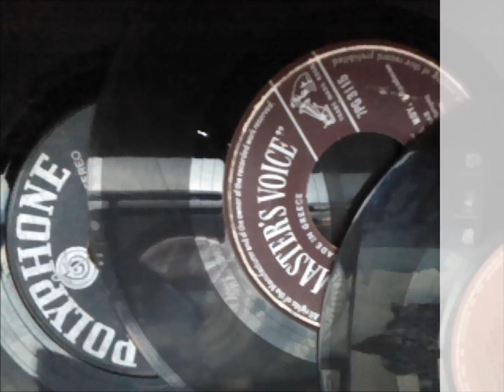ΛΕΝΑ ΣΑΒΒΙΔΟΥ - Ο ΠΟΛΙΤΣΜΑΝΟΣ.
ΤΟ ΘΑΝΑΤΟ ΓΥΡΕΥΕΙ ΣΤΟ ΚΡΑΣΙ (Λ.ΣΑΒΒΙΔΟΥ-Μ.ΤΟΠΑΛΗΣ)